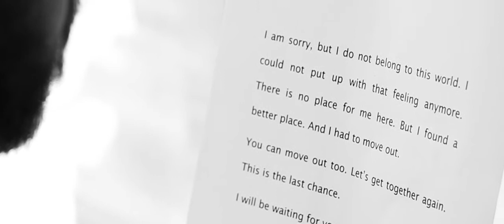The Exodus - Short Film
Written and Directed by Ahmed Said
Starring Sarah B. Denison and Nathan Louis Oesterle
Assistant Director Bianca Berardo
New York Film Academy - May 2014